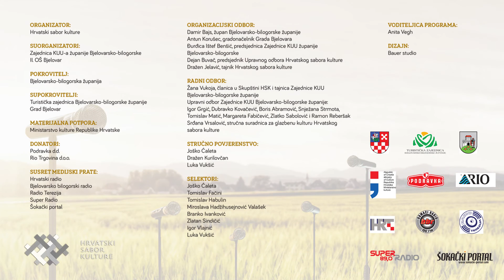Muška klapa „Kastav“, Kastav | Bez tebe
Muška klapa „Kastav“, Kastav
Voditelj: Saša Matovina
Tomislav Mrduljaš (stihovi: Vedran Leki, obrada: Saša Matovina): Bez tebe